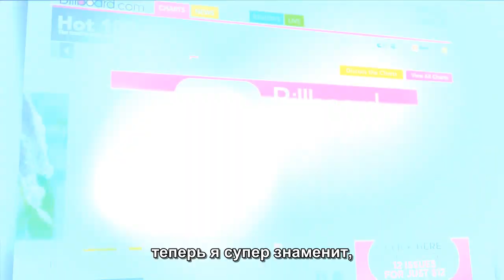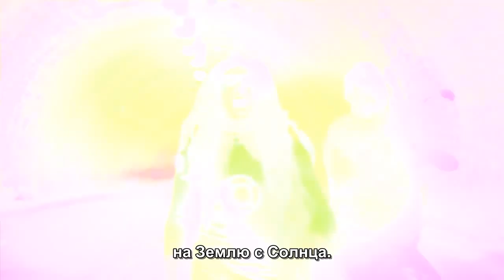(русские субтитры) GREEN LANTERN Music Video MOCKSTARS!